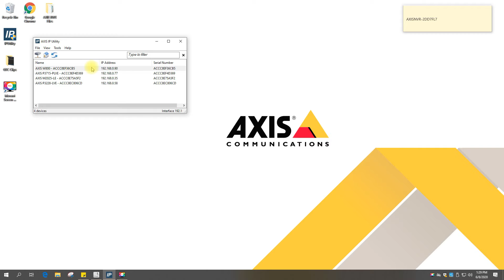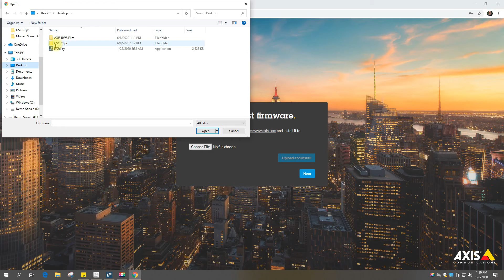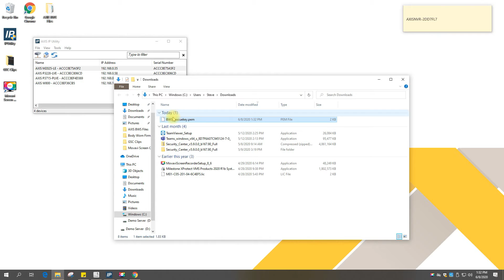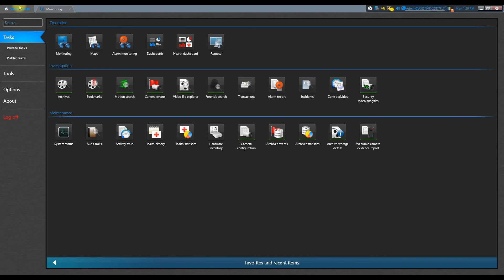AXIS body worn - Genetec Security Center integration